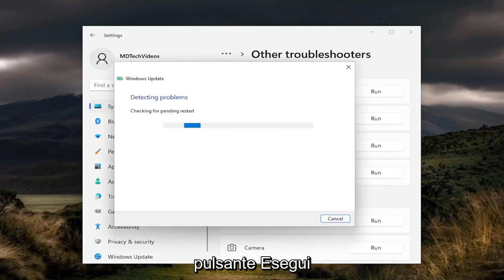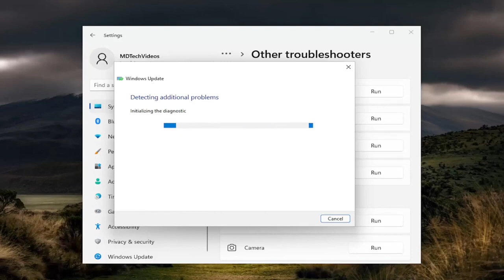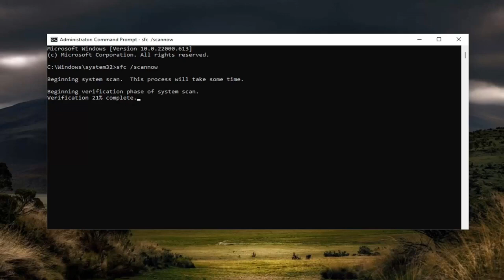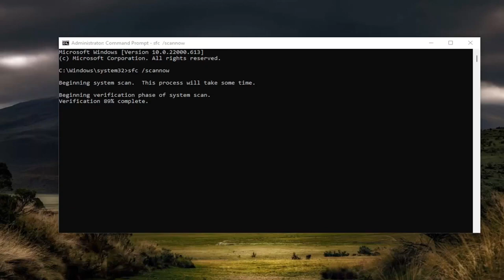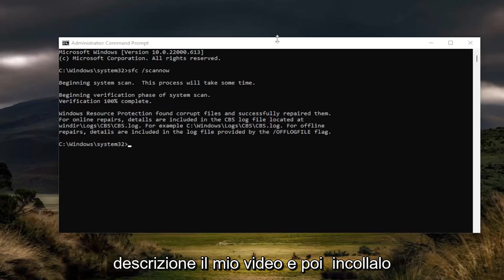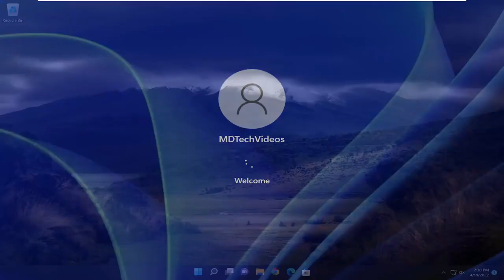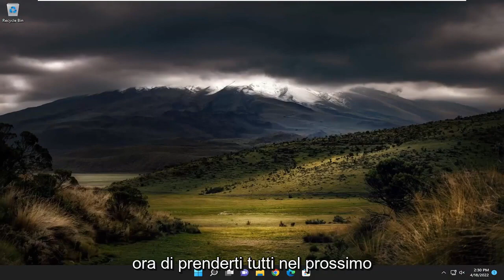Come correggere l'errore di Windows Update 0x800703e6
Come correggere l'errore 0x800703e6 Installare l'aggiornamento non riuscito [Soluzione]

Comandi utilizzati:
sfc /scannow

Di recente, sono stati segnalati diversi utenti che hanno riscontrato il codice di errore 0x800703e6 durante il tentativo di installare gli aggiornamenti di Windows.

Problemi risolti in questo tutorial:
0x800703e6 aggiornamento dell'installazione non riuscito
0x800703e6 installazione aggiornamento non riuscita richiesta di aggiornamento fotocamera respinta
0x800703e6 installazione aggiornamento non riuscito configmaps vietato
0x800703e6 l'aggiornamento dell'installazione non è riuscito non può essere avviato
0x800703e6 errore di aggiornamento dell'installazione non riuscito
0x800703e6 aggiornamento dell'installazione non riuscito first_boot sysprep
0x800703e6 aggiornamento dell'installazione non riuscito al primo avvio di sysprep
0x800703e6 l'aggiornamento dell'installazione non è riuscito non ha versioni distribuite
0x800703e6 registro installazione aggiornamento non riuscito
0x800703e6 l'aggiornamento dell'installazione non è riuscito, è necessario inviare nuovamente l'aggiornamento
0x800703e6 aggiornamento dell'installazione non riuscito safe_os
0x800703e6 aggiornamento dell'installazione non riuscito seconda fase di avvio
0x800703e6 installazione aggiornamento fase safe_os non riuscita

Questo tutorial include alcune soluzioni per correggere l'errore 0x800703e6, problema di aggiornamento dell'installazione non riuscito. È un problema di Windows Update che impedisce agli utenti di installare l'aggiornamento cumulativo disponibile. Gli utenti interessati visualizzano il seguente messaggio nella sezione Windows Update quando tentano di installare l'aggiornamento cumulativo disponibile sul computer.

Si sono verificati problemi durante l'installazione di alcuni aggiornamenti, ma riproveremo più tardi.

Aggiornamento cumulativo per Windows per sistemi basati su x64 (KB4528760) – Errore 0x800703e6